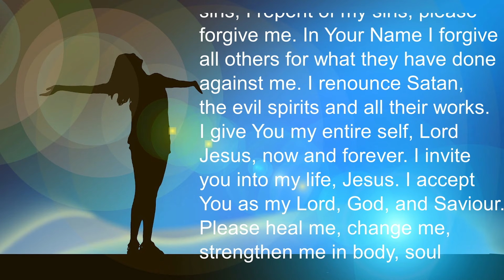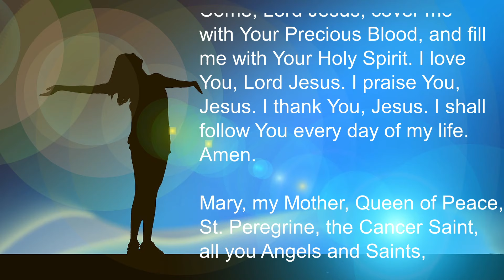The Miracle Prayer - Written by Father Peter Rookey | PRAYER FOR A MIRACLE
The Miracle Prayer a well known prayer for a miracle written by Father Peter Mary Rookey, who was known as “the healing priest”. He spent a good portion of his life in the healing ministry and many people experienced miraculous healing when Father Rookey prayed over them. Pray with faith and believe that God’s will is for you to be well. God bless!

🔸Miracles Do Happen: God Can Do the Impossible (New Edition) by Briege McKenna O.S.C.

🙏THANK YOU FOR SUPPORTING DOMINUS TECUM

DOMINUS TECUM - The Lord Is With You!

The Miracle Prayer

Lord Jesus, I come before You just as I am. I am sorry for my sins, I repent of my sins, please forgive me. In Your Name I forgive all others for what they have done against me. I renounce Satan, the evil spirits and all their works. I give You my entire self, Lord Jesus, now and forever. I invite you into my life, Jesus. I accept You as my Lord, God, and Saviour. Please heal me, change me, strengthen me in body, soul and spirit.

Come, Lord Jesus, cover me with Your Precious Blood, and fill me with Your Holy Spirit. I love You, Lord Jesus. I praise You, Jesus. I thank You, Jesus. I shall follow You every day of my life. Amen.

Mary, my Mother, Queen of Peace, St. Peregrine, the Cancer Saint, all you Angels and Saints, please help me. Amen.

By Fr. Peter M. Rookey